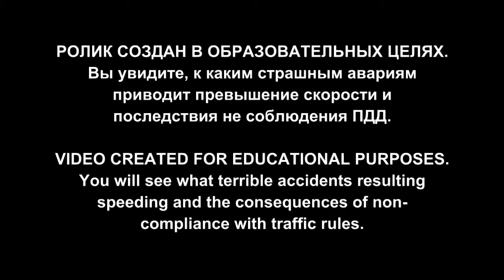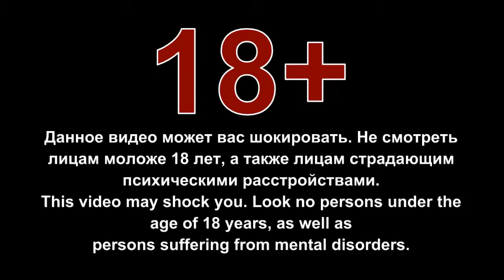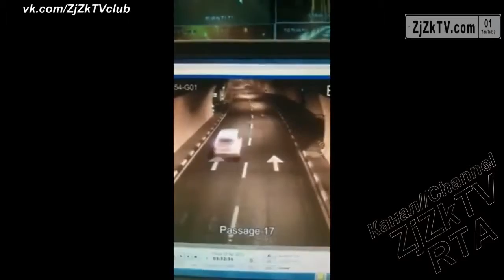Compilation of accidents No. 308. Car Crash Compilation #308 18